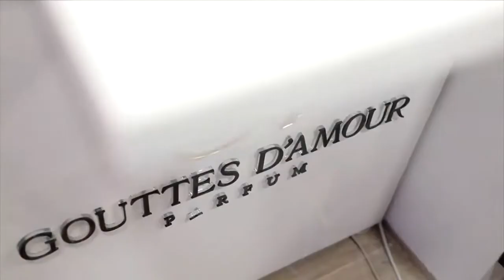HAPPYNESS LA MARSA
🎉Reportage Préouverture magasin
Un grand remerciement à tous les invités et les Stars pour leur participation à cet événement.
HAPPYNESS ❤ Un Plaisir Partagé ❤